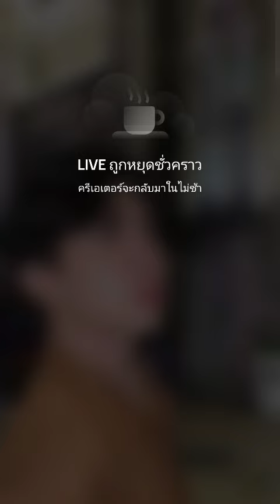อุ้ยอ้าย ความหวังหมู่บ้านด้อม BK รอชมโมเม้นฟินๆ บอสบิ๊ก ลูกแก้ว งานวันเกิดโกกิ